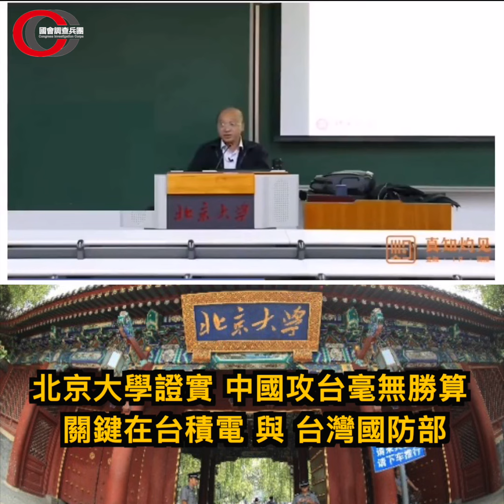【北京大學證實『中國攻台毫無勝算』原因竟然是因為這個!？】 請強力分享！｜國會調查兵團 cic.tw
近日習近平 表示不排除武力攻台，對此，北京大學教授談論中共攻打台灣的問題，引起網友熱烈討論，表示終於有人說出真話了！

中國網友看完影片後回應，「這是幾十年來我看到的最精煉的概括：臺灣海峽上空的障礙。武統的障礙在美國，硬實力不如美國。和統的障礙在大陸，軟實力不如臺灣。」